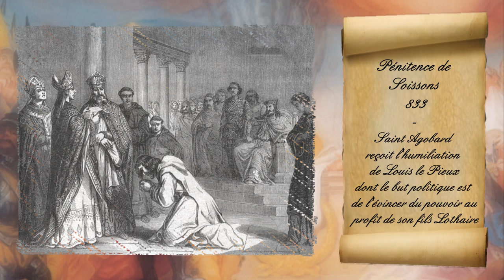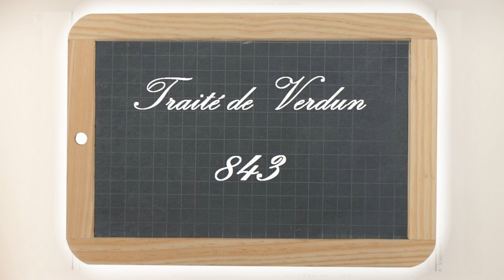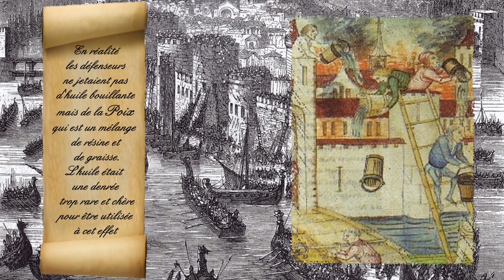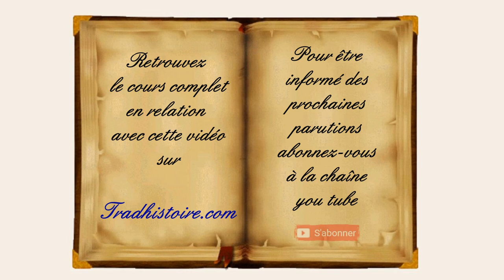Petite histoire de France (Bainville) 07 Robert le Fort